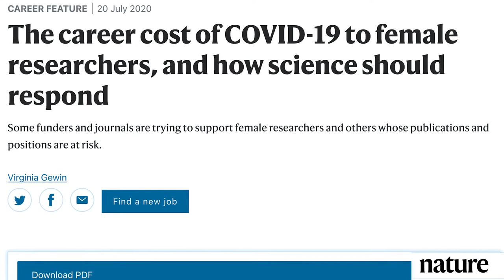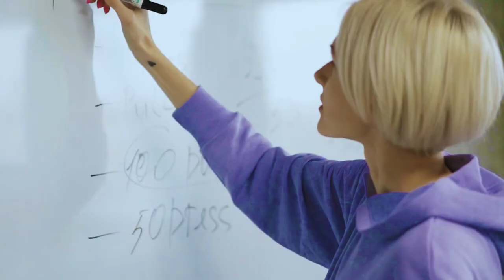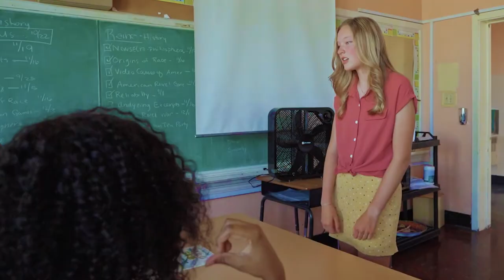4 ways Girls’ Education is linked to Climate Change and Resilience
Educating girls gives them the power to make change in their communities and be more resilient in the face of climate challenges. Every year, thousands of Technovation Girls from around the world learn how to create apps and AI prototypes that solve real problems their communities face, like climate change, poverty, hunger, inadequate access to healthcare, and more. Learn how the next generation of female tech founders and leaders are leading change in their community through the tech they create. Technovation is the global tech education nonprofit that inspires girls to be leaders and problem solvers in their lives and their community ➡️